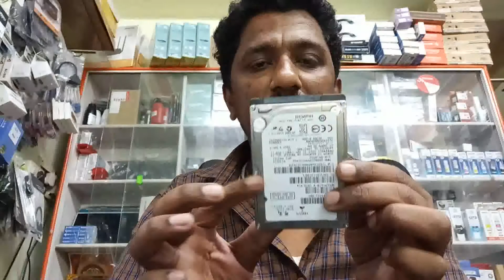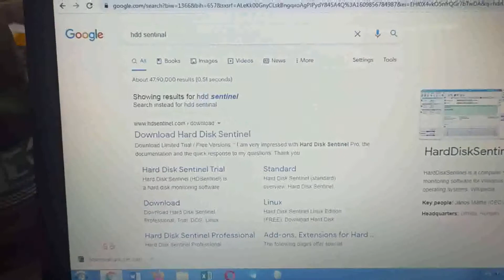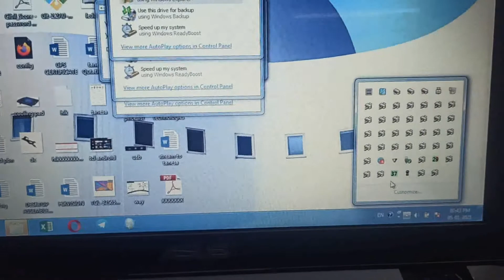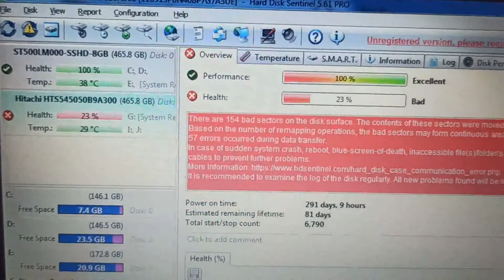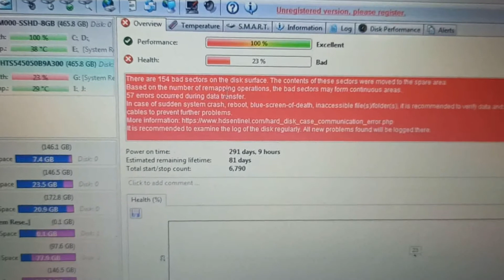உங்கள் லேப்டாப்பில் ஒஸ் இன்ஸ்டால் ஆகவில்லையா? |OS not install laptop|how to check HDD status Tamil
OS not installed
How to check hard disk
Hard disk health condition check
Hard disk status check
Bad sector check
How to check laptop hard disk bad sector and damage

தமிழ் டெக்னிக்கல் வீடியோஸ்
COMPUTER | CCTV | PRINTER | LAPTOP | GPS | ALARM DEVICE | COMPUTER LAPTOP PRINTER SERVICE
கேமரா | கம்ப்யூட்டர் | பிரிண்டர் | லேப்டாப்  | அலாரம் | பயோ மெட்ரிக் |ஒஸ் |  டேட்டா ரெக்கவரி | சிசிடி கேமரா இன்ஸ்டாலேஷன்

Technical Channel Tamil
❤ டெக்னிகல் தமிழ் சேனல்
Xtream Technologies
Wholesale &Retail
No 2/1 Dwaraga Pillaiyar street, OPP Taluk Office, Tirupattur -635601, Tirupattur DT,
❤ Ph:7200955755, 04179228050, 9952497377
ஆன்லைன் ஷாப்பிங்
ஆன்லைன் மூலம் பேமெண்ட் செய்ய
இஎம்ஐ மூலம் பேமெண்ட் செய்ய

மேலும் நமது Official பக்கம் Facebook, Instagram, Twitter பின்தொடந்து கொள்ளுங்கள் நமது அப்டேட் உடனுக்கு உடன் கிடைக்கும்